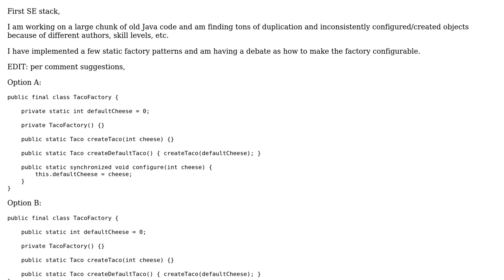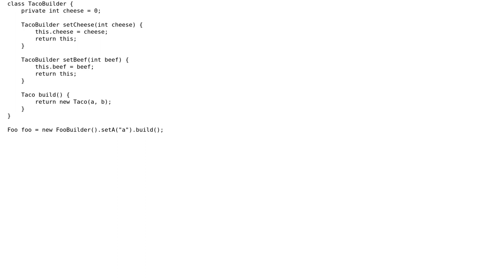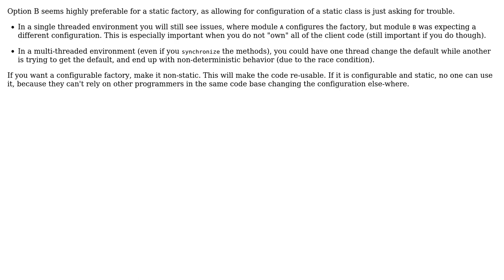What is the proper (or preferred way) to configure a static factory class? (2 Solutions!!)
What is the proper (or preferred way) to configure a static factory class?

With thanks & praise to God, and with thanks to the many people who have made this project possible! | Content (except music & images) licensed under CC BY-SA | Music | Images & others | With thanks to user victor user finleyarcher user dlasalle and the Stack Exchange Network Trademarks are property of their respective owners. You are responsible for your own actions.